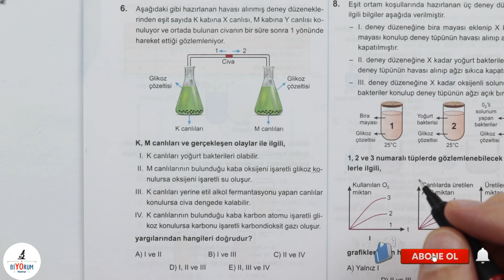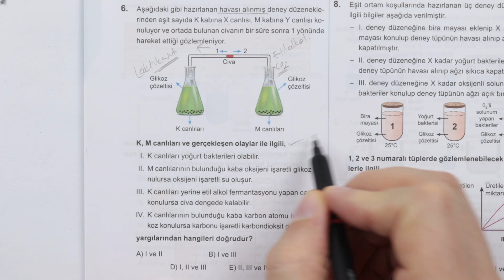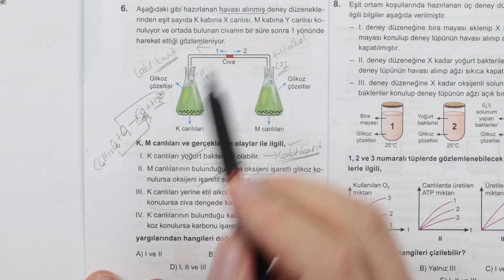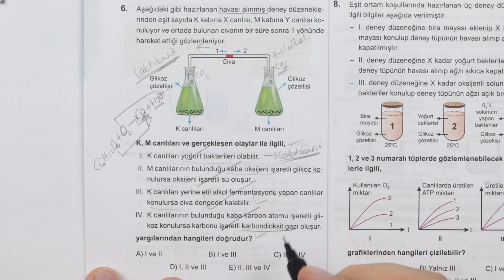Mutlaka izle AYT ayarında ...fermantasyon- oksijenli solunum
Merhaba gençler. Hücresel solunum konusunda eksiği olan arkadaşlar bu videolara mutlaka baksınlar